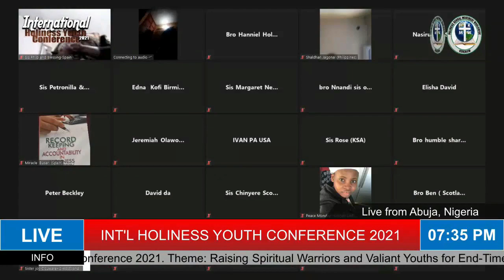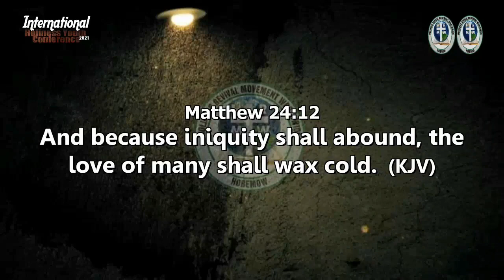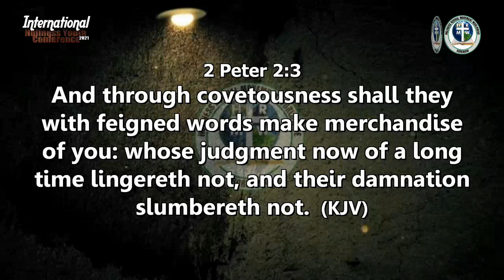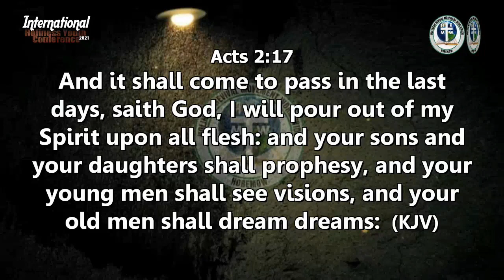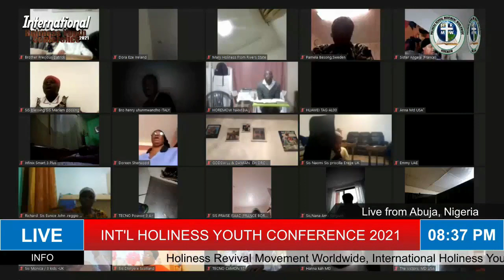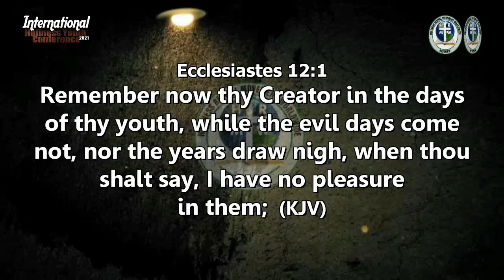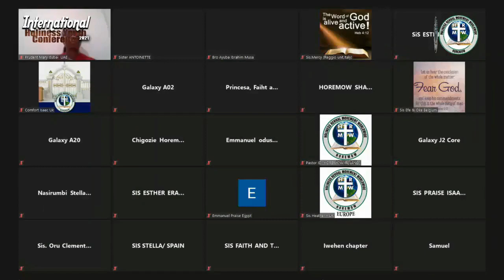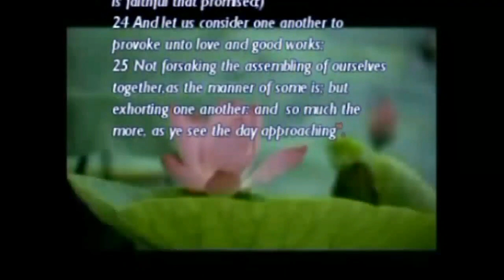God's Last Days Plan for the Youths: Pastor Paul Rika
2021 International Youth Conference "Raising Spiritual Warriors and Valiant Youths for End-Time Gospel Challenges" Be blessed as you watch.